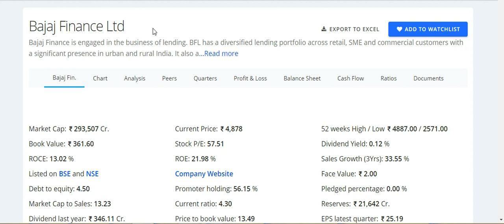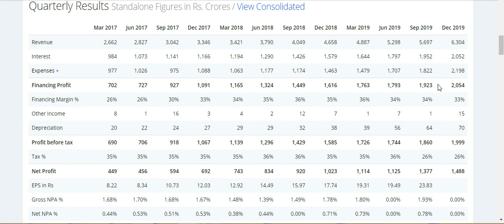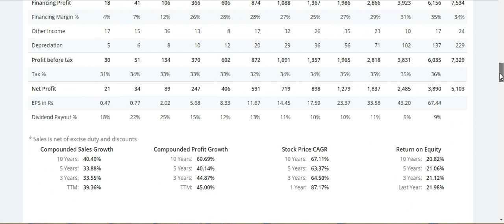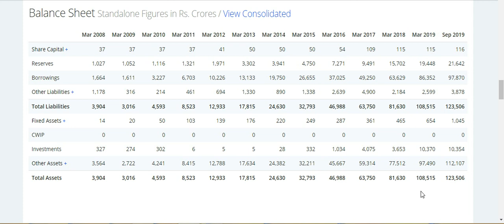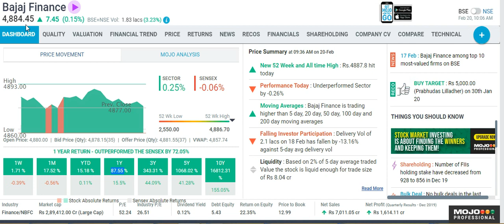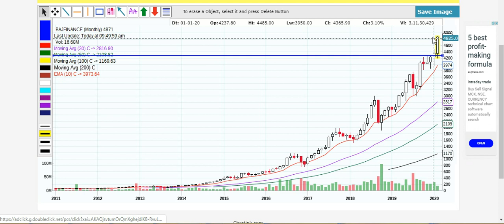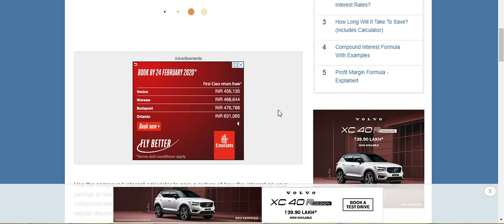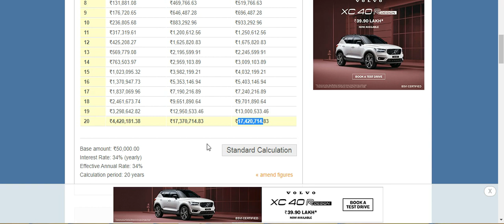BAJAJ FINANCE LIMITED 50000 रुपये से 10000000 1 करोड़ बन सकते है 20 साल मे??????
Best discount broker for Demat account openining:-